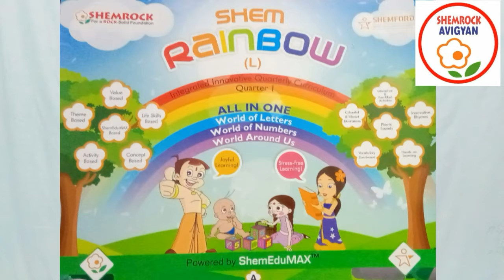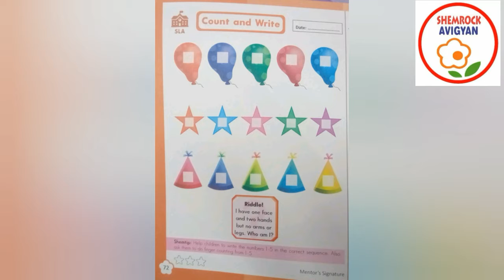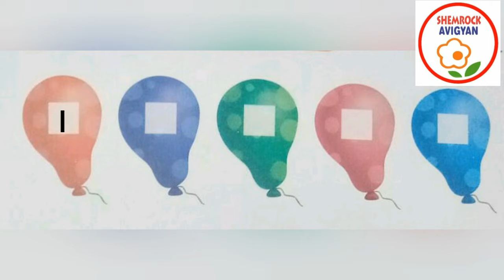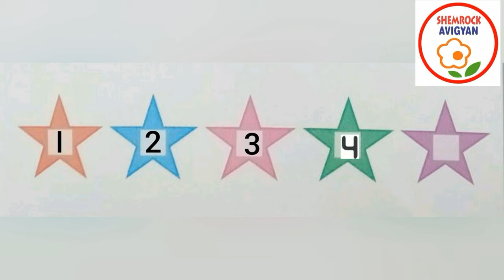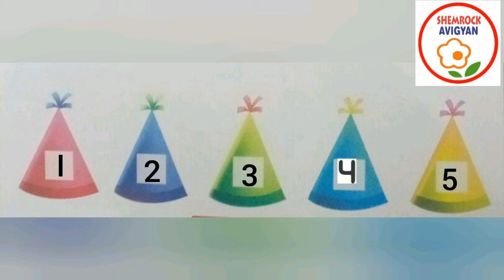ShemLessons (Rainbow Quarter I-72)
By M. B. Ma'am
(Rainbow Quarter I-72)